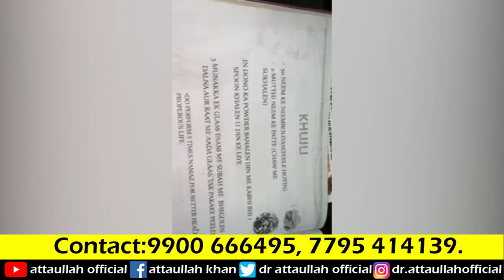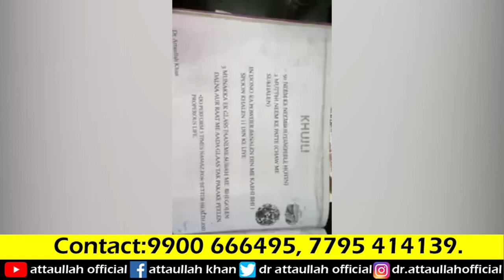Bemariyon se bachne k liye kuch important tips